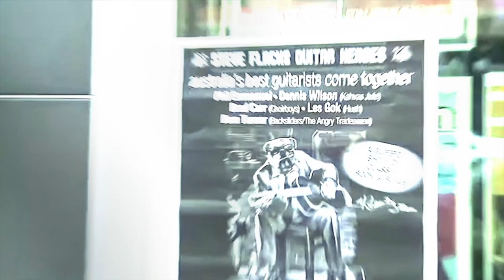Asturias (Isaac Albeniz) Is this the GREATEST Guitar Piece Of All Time?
Steve Flack performs Asturias, argued to be one of the greatest and most popular guitar pieces of all time.

Acclaimed Australian Guitarist Steve Flack has been teaching and producing seasoned guitarists for over 30 years, he teaches guitar techniques using the prestige Trinity College London grading system.

Build your authentic guitar technique from the ground up with  a proven method from beginner to advanced exploring all genres and styles.